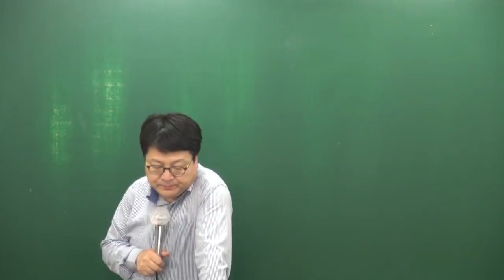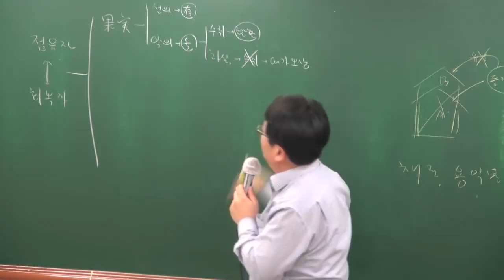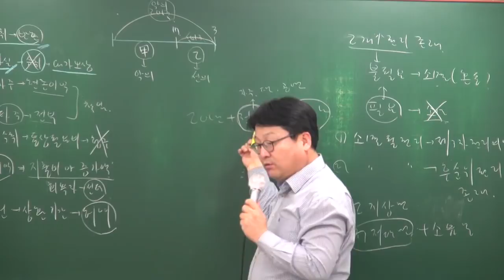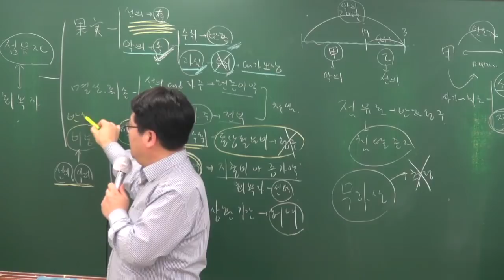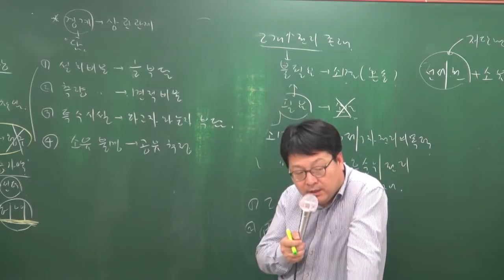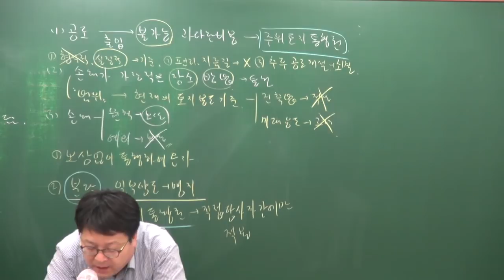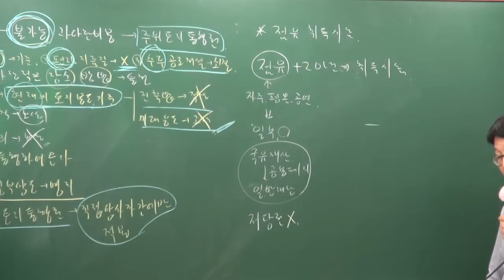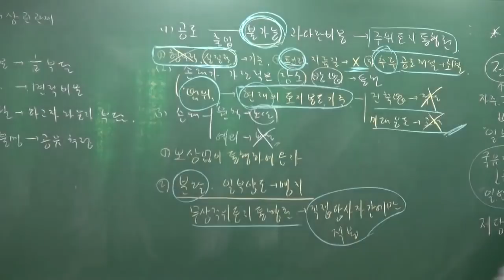[공전무] 2018년 민법 및 민사특별법 기출특강 3-2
[공인중개사 전부 무료 인강] 2018년 기출문제특강 민법 및 민사특별법[안영찬교수]